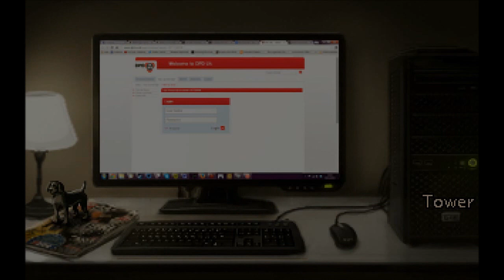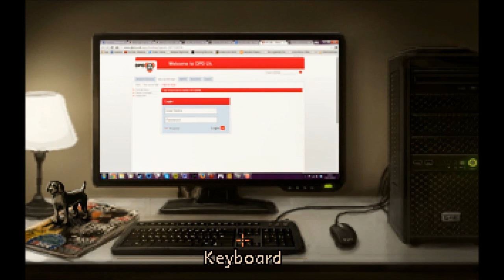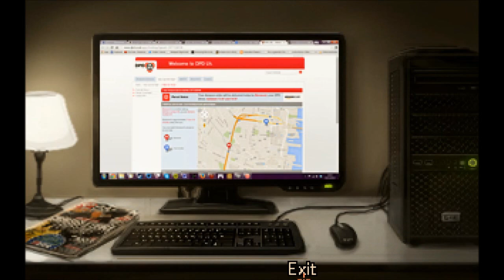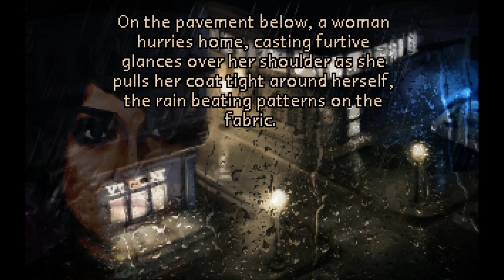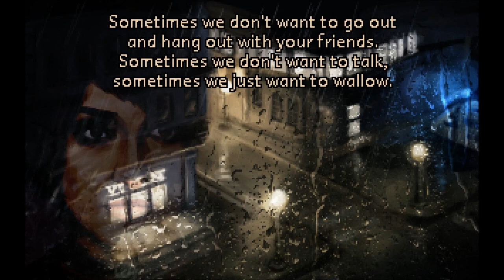Let's Play The Charnel House Trilogy (Blind), Part 2 of 7: An Uninvited Guest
(Inhale, Part 2 of 2) Alex gets some bad news, someone is visible in her apartment when the lightning hits, Rob sounds extremely familiar to me, and we meet someone at the train station.

The Charnel House Trilogy is a property of Owl Cave and Mastertronic Games/Mastertronic Group Ltd. I do not own any of the rights to this game, nor any of the material within this video. Thank you, and enjoy your stay on the Sepulchre.